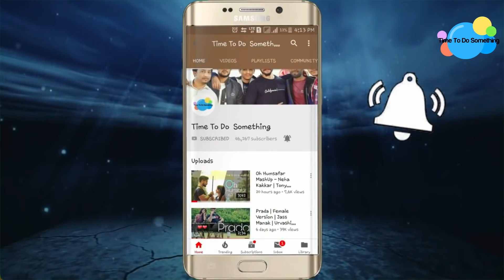Tere Jaisa Yaar | Ye Dosti Hum Nahi Todenge | Female Version | Heart Touching Story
Somone has rightly said, friendship is the purest form of love.
Let's relive those moments again with this iconic Friendship Song "Yeh Dosti Hum Nahi Todenge" from the movie "Sholay" recreated and depicting a Story of 3 Friends.

Original Song Credits:

Song: Yeh Dosti Hum Nahi Todenge
Movie: Sholay (1975)
Singers: Kishore Kumar and Manna Dey
Music Directors: R. D. Burman
Lyricist: Anand Bakshi
Picturised on: Dharmendra and Amitabh Bachchan
Music Label - Universal Music India Pvt. Ltd..
song lyrics-
Logon ko aate hain do nazar hum magar
Dekho do nahin
Arre ho judaa ya khafa ae khuda hai dua
Aisa ho nahin

Khaana peena saath hai
Marna jeena saath hai

Saari zindagi

Yeh dosti hum nahin todenge
Todenge dam magar tera saath na chhodenge... (2)

teri jeet teri jeet, teri haar meri haar
Sun ae mere yaar
Tera gham mera gham, meri jaan teri jaan
Aisa apna pyaar

Jaan pe bhi khelenge, tere liye le lenge
Sab se dushmani

Todenge dam magar
Tera saath na chhodenge

Todenge dam magar tera saath na chhodenge